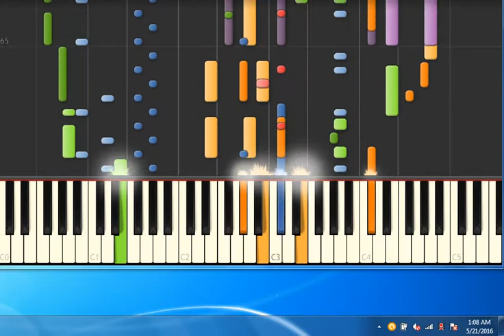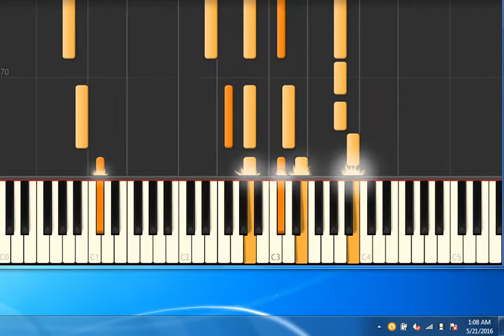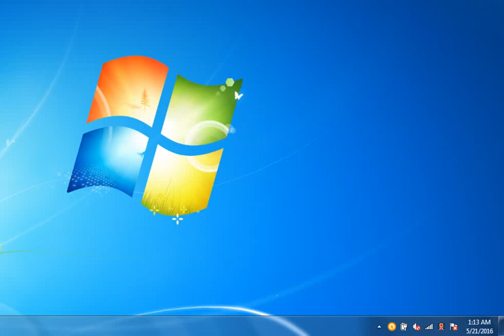[Piano Tutorial Synthesia]Non parli mai_1 - Antonacci Biagio